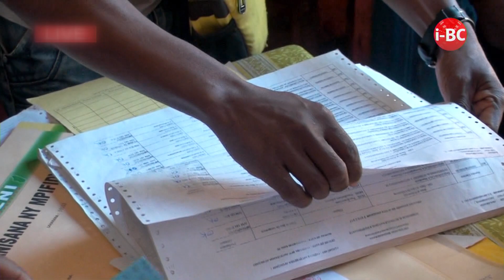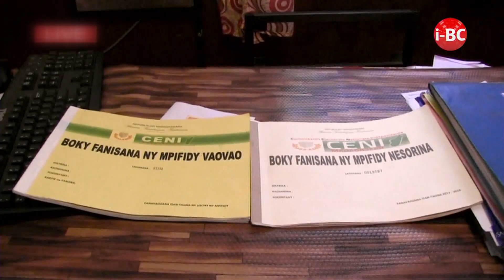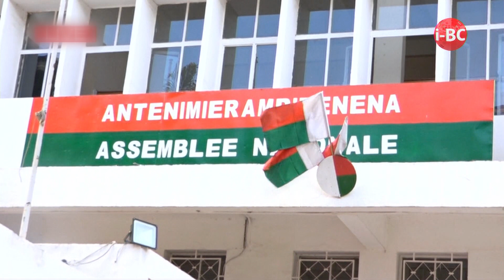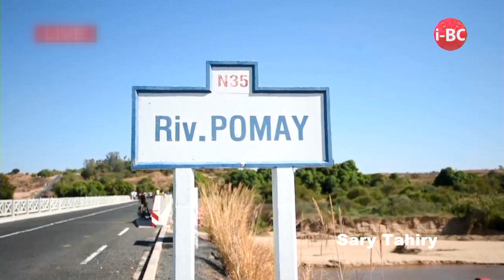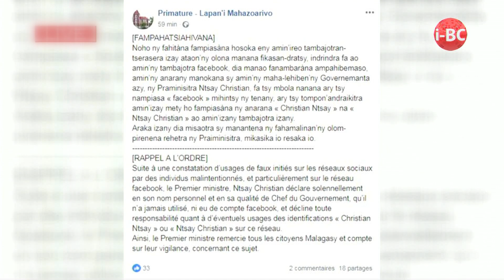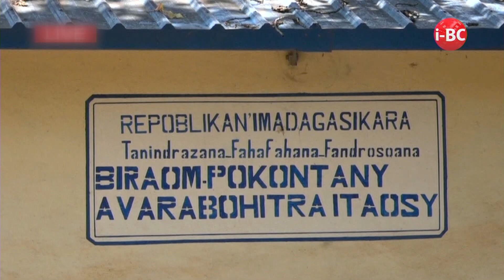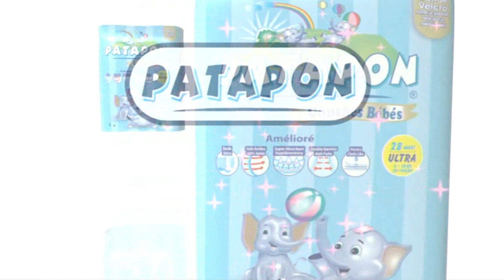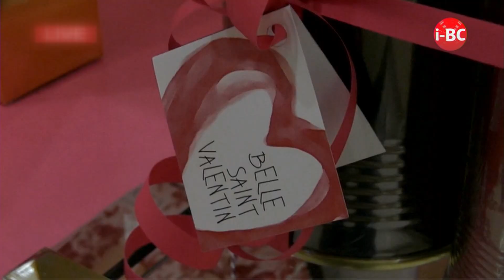I BC NEWS DU 12 FEVRIER 2019